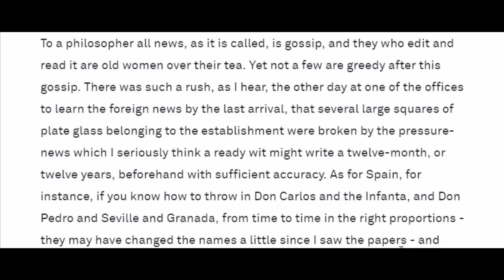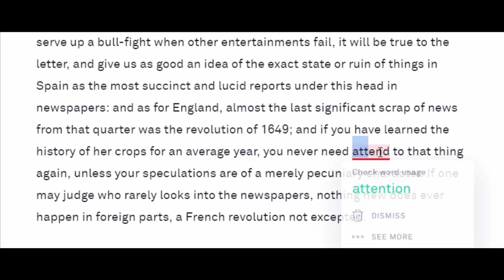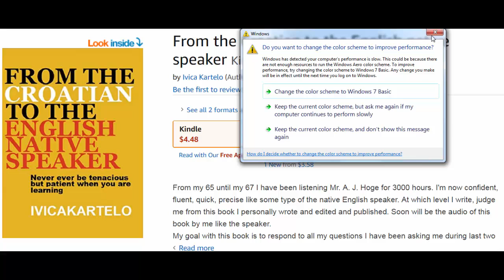Learn English pronuntiation with I.K. - Book: Walden, 1850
To a philosopher all news, as it is called, is gossip, and they who edit and read it are old women over their tea. Yet not a few are greedy after this gossip. There was such a rush, as I hear, the other day at one of the offices to learn the foreign news by the last arrival, that several large squares of plate glass belonging to the establishment were broken by the pressure-news which I seriously think a ready wit might write a twelve-month, or twelve years, beforehand with sufficient accuracy. As for Spain, for instance, if you know how to throw in Don Carlos and the Infanta, and Don Pedro and Seville and Granada, from time to time in the right proportions - they may have changed the names a little since I saw the papers - and serve up a bull-fight when other entertainments fail, it will be true to the letter, and give us as good an idea of the exact state or ruin of things in Spain as the most succinct and lucid reports under this head in newspapers: and as for England, almost the last significant scrap of news from that quarter was the revolution of 1649; and if you have learned the history of her crops for an average year, you never need attend to that thing again, unless your speculations are of a merely pecuniary character. If one may judge who rarely looks into the newspapers, nothing new does ever happen in foreign parts, a French revolution not excepted.